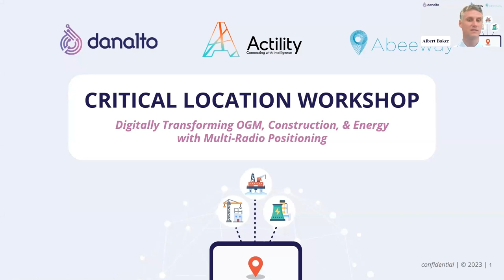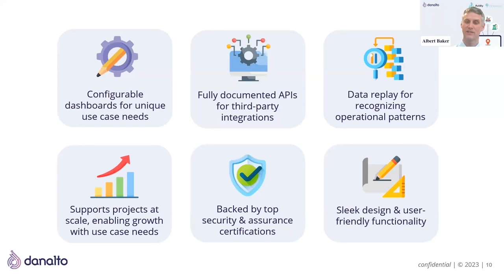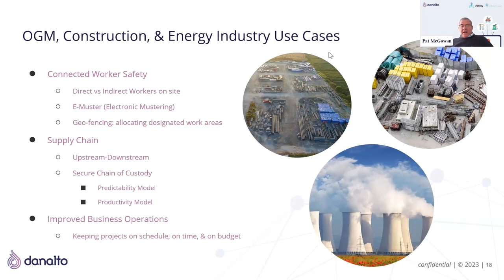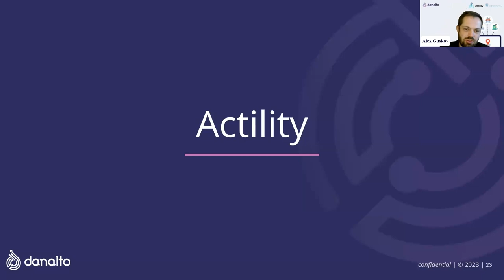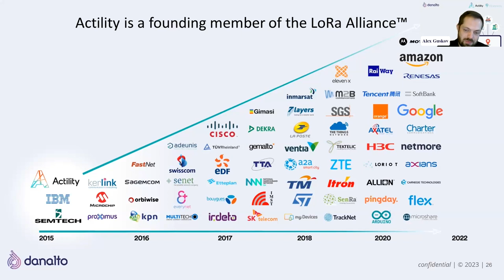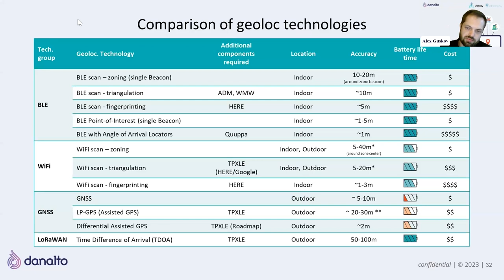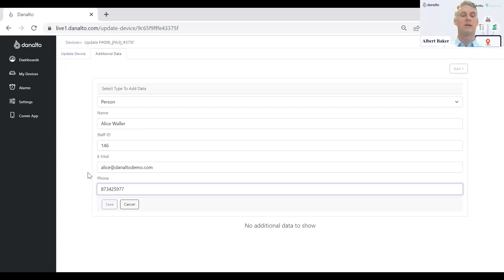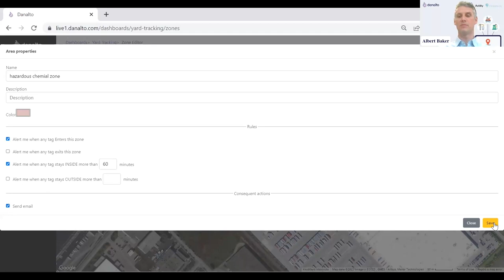danalto's Critical Location Workshop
In this workshop hear from Danalto positioning intelligence experts, Albert Baker and Patrick McGowan, and Actility/Abeeway Americas Business Development Director, Alex Guskov, to learn about making informed decisions and transforming business practices in the OGM, Construction, and Energy sectors with the use of critical location data.

The digital transformation wave is sweeping across industries, and critical location data is being recognized more than ever as an essential tool for future business operations. However, identifying the best innovative solutions, especially for unique use cases and high-risk environments, can be challenging. Join Danalto and Actility as we explore how the latest positioning intelligence solutions are enabling the digital transformation of OGM, Construction & Energy Industries.

During this webinar, industry experts in positioning intelligence and industrial digital transformation will share their knowledge, experience, and insights. We will discuss how utilizing critical location data has transformed industry practices to date and understand how multiple tracking technologies can be combined to provide the best results in unique use case environments.

Our presenters take a deep dive into the wide application of tracking technology in the monitoring of high-value assets, personnel health and safety, and improving operational efficiency.

Our webinar presenters take you through a live demo of Danalto’s Cardinal™ Platform, a radio-agnostic front-end platform for positioning intelligence use cases. This workshop also includes an overview of Abeeway tracking devices for mobile assets.

During the webinar, we discuss how multiple tracking technologies, like GPS, LoRaWAN®, Bluetooth Low Energy (BLE), UWB, and Wi-Fi, can be used to deliver accurate results in challenging environments like construction sites or oil rigs and will showcase case studies of industry-specific use cases across the OGM, Construction, and Energy sectors.
Finally, our presenters will discuss the benefits of a radio-agnostic platform in serving unique, evolving, and high-density environments, and how the Danalto solution can work hand-in-hand with Abeeway & Actility to better serve clients.

This webinar provides an excellent opportunity for businesses to get insights into the digital transformation taking place across key industries and how they can leverage critical location data to improve health and safety, securing the chain of custody, and business optimization.

MEET THE SPEAKERS:
Albert Baker - Chief Operating Officer @ danalto Ltd.
Albert has a decade of experience working for Tier 1 telecom operators in Ireland and the Netherlands in the design and optimisation roles within large Core and Radio teams for 3/4G and scaled M2M networks. He has been deeply involved in IoT device and service innovations since 2015, leading to the co-founding of danalto in 2017. Along with his interest in Music and Creative Media, Albert has a keen interest in geo-location without GPS. Albert holds a B.A and M.Phil degrees from Trinity College Dublin.

Patrick McGowan - Sales & Industry Consultant @ danalto Ltd.
Patrick McGowan has over 25 years of experience in the sensor, BLE, UWB, RFID, drone and software solutions industry, and has been a leader and innovator in connecting intelligent sensor network technology to the world of increased visibility and tracking across significant industries, including oil, gas mining (OGM), nuclear, construction, power generation, aerospace, and defense.

Alex Guskov - Business Development Director, Americas @ Actility

Timestamps:

00:00 - Introduction
02:18 - danalto Technology & Industry Use Cases
25:15 - Actility
40:00 - Product Demo
55:05 - Wrap-up